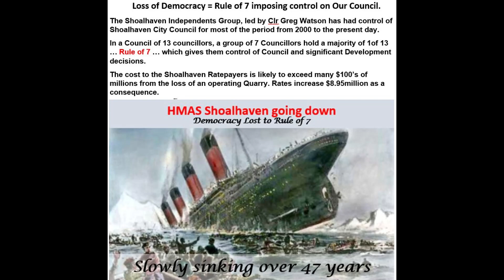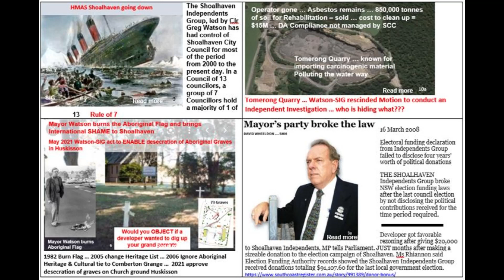VJ3 HMAS Shoalhaven going down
HMAS Shoalhaven going down
Don’t Panic you’re on the Titanic. Watson is at the Wheel. Slowly sinking over 47 Years. We know how ... NOW we want to know WHY!